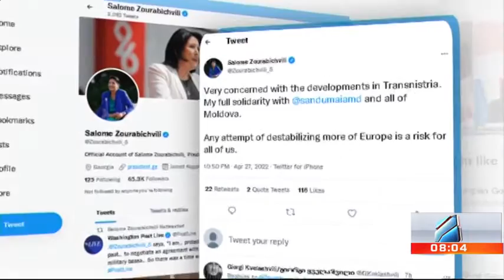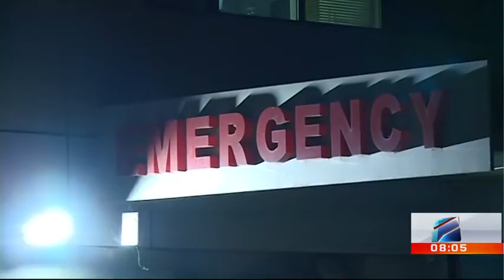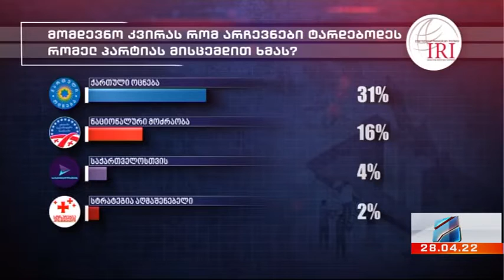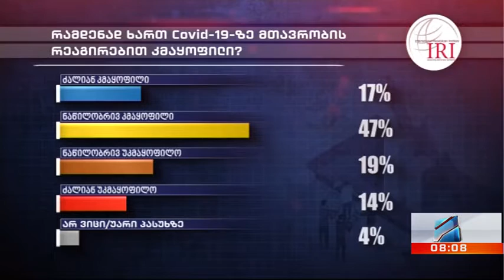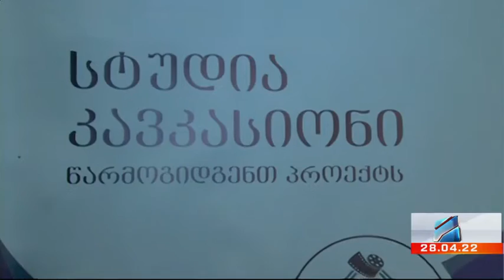კურიერი 8 საათზე-2022.04.28